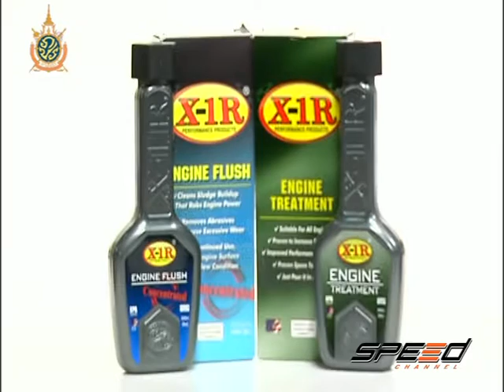Speed Talk OA 27 07 2016 (5/5)